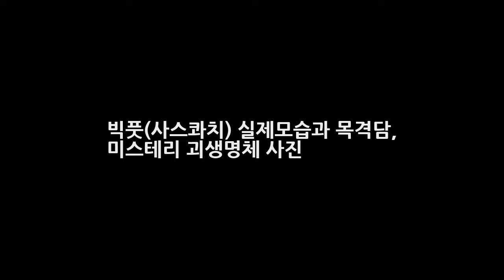빅풋(사스콰치) 실제모습과 목격담 미스테리 괴생명체 사진 뉴스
털복숭이 괴물 빅풋이 실제 미국 존재한다 생포한 사스콰치 제2의 인류 북미 북서부 산중에 산다고 알려진 털복숭이 괴물 빅풋(사스콰치)이 발견되었다는 놀라운 소식이 알려졌다. 항상 많은 사람들이 전설속의 거대한 크기의 반수반인의 생명체로만 알고 있던 빅풋(사스콰치)이 실제로 사람들로부터 목격되었을 뿐만 아니라 일단의 사람들과 직접 접촉했다는 놀라운 소식이다. 예로부터 미국이나 캐나다의 서부지역의 깊은 숲..

✅ The content of my videos is the purpose of entertainment. My video